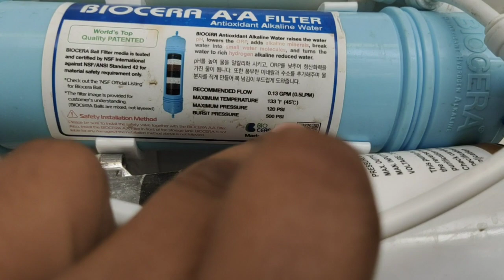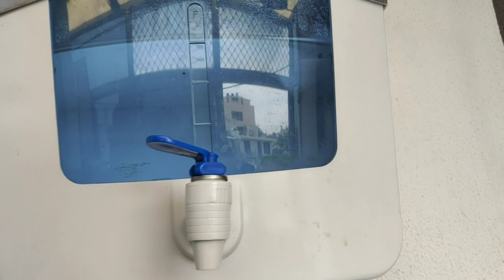Biocera AA alkaline filter review & testing after using for 8 months